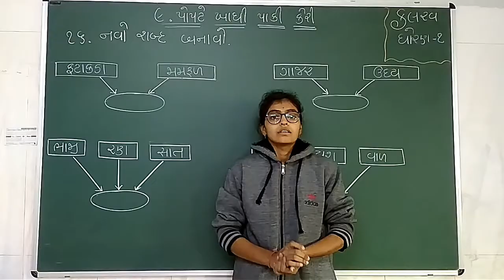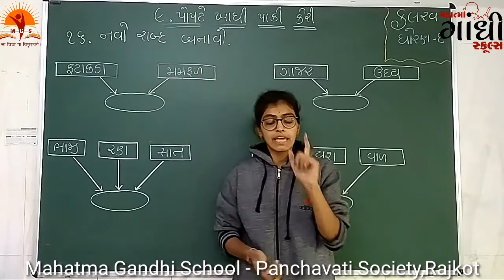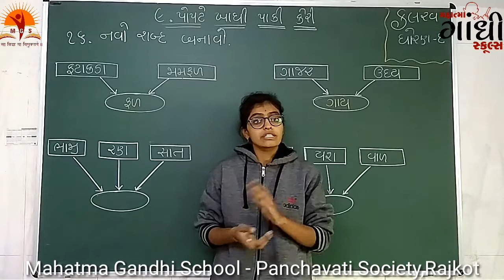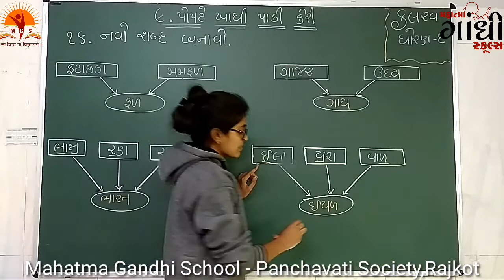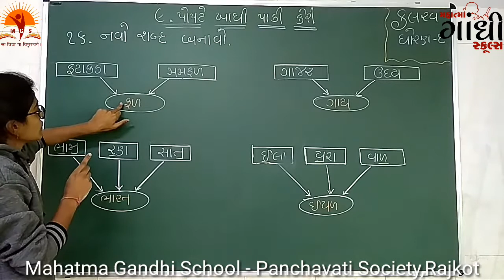MAHATMA GANDHI SCHOOL STD 1 Kalrav Ch 9 part 3